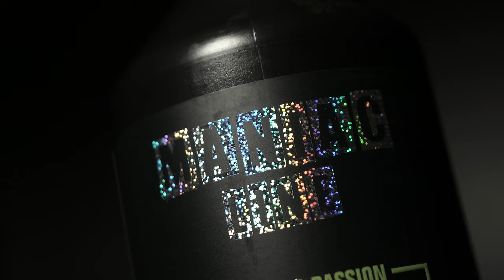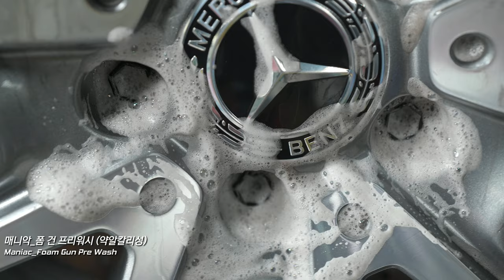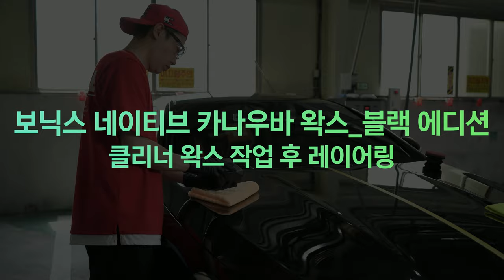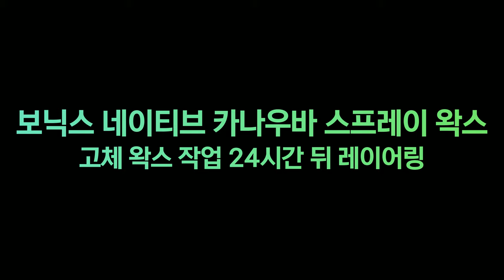셀프 세차 2PH와 3PH 차이점? 마프라 매니악 신제품, 보닉스 네이티브 클리너 왁스 라인업 리뷰 / 초고화질 4K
셀프 세차인 사이에선 3PH로 트렌디한 세차 용품
마프라의 매니악 라인 신제품 폼 프리워시, 샴푸 2종으로
2PH 세차를 즐기세요!
보닉스 네이티브 클리너 카나우바 올인원 왁스로
페인트 클렌져, 글레이즈, 왁스의 벨런스 잡힌 효과도 맛 보시구요!

안전하며 성취감으로 가득한 셀프 디테일링 세차 라이프를 응원합니다!

셀프 세차에 대한 질문과 공유 공간이 필요하다면? 카카오톡 단체톡

멤버쉽 가입으로 엑시멈이 더 오래 영상 생활을 할 수 있도록..

소중한 후원으로 영상 제작과 장비 업그레이드에 큰 도움을 받고 있습니다.

세차에 대한 방대한 지식을 원한다면? 디테일링 포럼 카페 링크

휠 세정
• 마프라: 매니악 폼 프리워시 (알칼리성- 희석시 약알칼리성)

• 제조사 불명: 반투명 블랙 18리터 버킷
• 라보코스메티카: 사이드 버킷 (블루)
• 그릿가드: 버킷 돌리 (블루)
• 다이나코리아: 3인치 버킷돌리용 LED 바퀴
• IK 폼프로2: 스노우포머 압축 분무기
• 아이코트: 버블킹 휠 브러쉬
• 바이칸: 휠 브러쉬
• 알리발: 디테일링 브러쉬 (회색)
• 오토워시: 철분 제거제

케미컬 프리워시
• 하이포그: 블랙 압축 분무기

미트 워시
• 마프라 라보코스메티카: 사이드 홀더
• 케미컬가이: 미트 슬라이드
• 다이나 코리아: 버킷 헹굼 가드 (바닥)
• 버킷 손잡이 파라코드: 구독자 준섭님의 수제작 선물
• 버킷 손잡이 키링: 엑시멈 크루 공식 굿즈(지름 5cm)
• 그릿가드: 버킷 돌리(파랑)

세차 용품 수납
• 빅엔트: 48리터 폴딩 박스 및 카트 세트

• 3M 9332K+ 방진 특급 마스크
(국내 정품 투명도 탁월, 안경 착용자를 위한 제품도 있음)
• 크린스킨: 블랙 마스터 니트릴 장갑

0:00 제품 인트로
1:14 오염도 확인
1:55 매니악 폼 프리워시 종합 성능 테스트
6:07 매니악 폼 샴푸 종합 성능 테스트
13:33 보닉스 네이티브 클리너 카나우바 왁스
24:51 보닉스 네이티브 고체 왁스
28:56 보닉스 네이티브 스프레이 왁스
29:46 보닉스 3종 왁스 3중 레이어링 후 야외 광도
32:15 에필로그 및 일반 및 멤버쉽 이벤트 설명